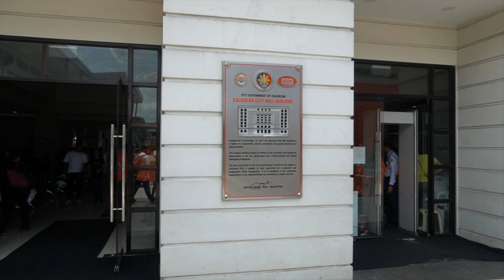Caloocan City Modern People's Park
Caloocan Mayor Oscar Malapitan formally opened the Caloocan People's Park lasy May 29, 2019.  The 6,100 square meter park is in Barangay 103 at the corner of 9th Street and 9th Avenue. It is open from 5 AM to 9 PM.